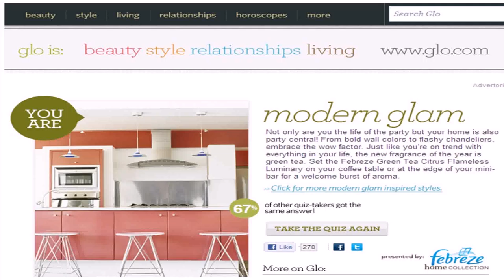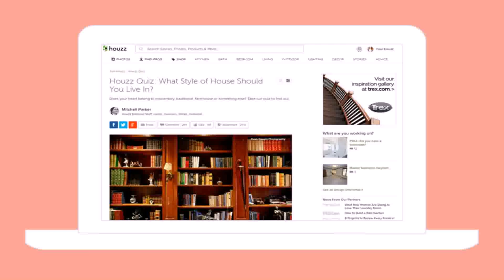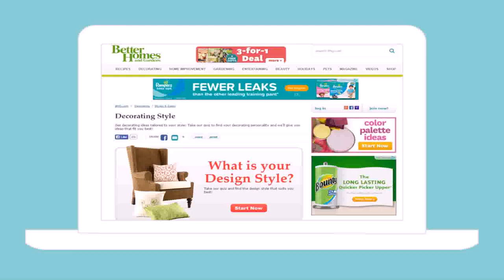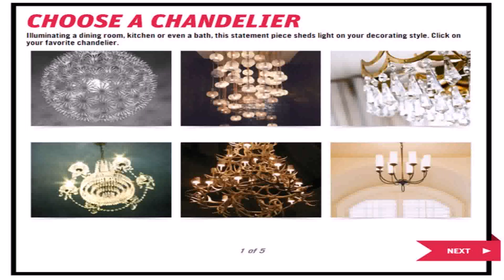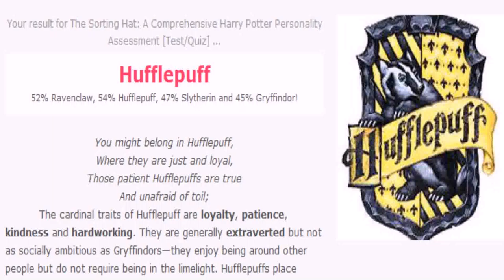Quiz Style Of House (see description) (see description)